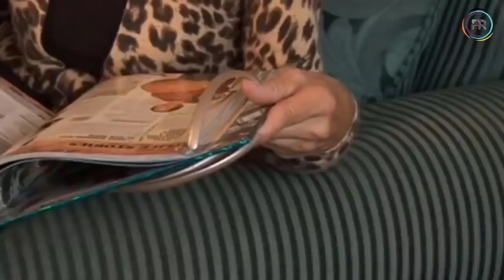LONGEST BODY PARTS IN THE WORLD